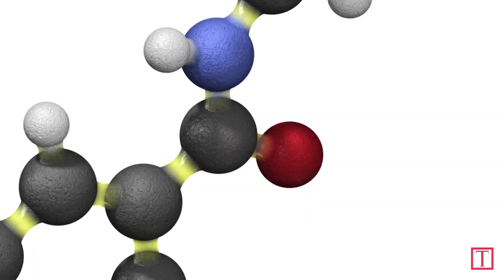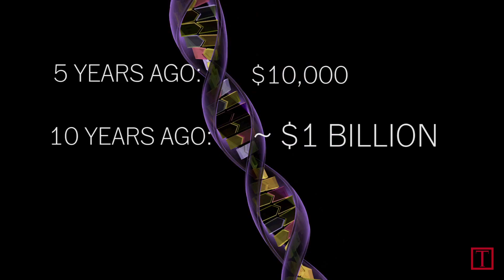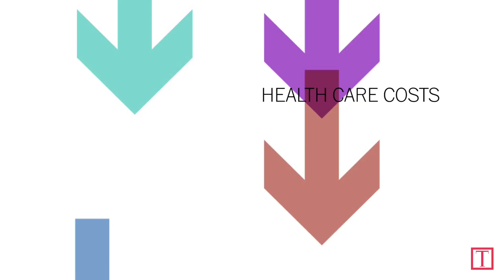The Problem And Promise Of Precision Medicine | TIME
A recent announcement of massive funding toward precision medicine by President Obama administration is prompting a bearish sentiment among medical businesses. Tom Maniatis, director of the Columbia University Precision Medicine Initiative, discusses the future of precision medicine as it relates to treating deadly diseases.